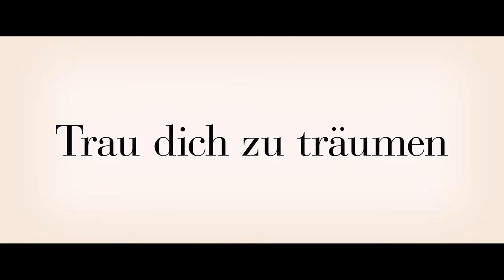Mrs. Harris und ein Kleid von Dior | Jetzt im Kino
Besetzung: Lesley Manville, Isabelle Huppert, Jason Isaacs, Lambert Wilson, Alba Baptista, Lucas Bravo
Regie: Anthony Fabian
Drehbuch: Carroll Cartwright, Anthony Fabian, Keith Thompson, Olivia Hetreed
Basierend auf: „Ein Kleid von Dior“ von Paul Gallico
Produktion: Xavier Marchand, Guillaume Benski, Anthony Fabian

Als ihr Blick auf eine exklusive Haute-Couture-Robe von Christian Dior fällt, ist es um Ada Harris geschehen. Eigentlich ist Mode nicht das Ding der verwitweten Frau, die sich im London der 1950er-Jahre als Haushaltskraft über Wasser hält. Aber so etwas Schönes hat Ada noch nie gesehen. Sie beschließt, selbst ein solches Kleid besitzen zu müssen. Auch wenn das bedeutet, dass sie noch härter arbeiten und vielleicht auch hungern und dass ein bisschen Spielglück mithelfen muss, damit sie sich ihren Traum erfüllen und die Reise nach Paris antreten kann. In der Stadt der Liebe angekommen, geht das Abenteuer erst richtig los: Ganz so einfach, wie Ada dachte, ist es nämlich gar nicht, Zugang zum Hause Dior gewährt zu bekommen …

Mit seiner 1958 veröffentlichten Novelle „Ein Kleid von Dior“ gelang Paul Gallico ein zeitloser Klassiker der modernen Literatur. Regisseur Anthony Fabian (Skin, Louder Than Words) legt nun eine visuell berauschende, emotional berührende Version der Komödie vor, die bezaubernder nicht sein könnte.

In der Titelrolle spielt die fabelhafte Vollblutschauspielerin Lesley Manville, 2018 nominiert für einen Oscar® und einen BAFTA Award für ihren Auftritt in Der seidene Faden. An ihrer Seite sieht man Leinwandlegende Isabelle Huppert (8 Frauen, Elle) sowie die Charakterstars Jason Isaacs (Harry Potter, Der Patriot) und Lambert Wilson (Matrix Resurrections, Benedetta). Außerdem sind Lucas Bravo aus dem Netflix-Hit Emily in Paris und Jungstar Alba Baptista mit von der Partie.

Für das Drehbuch zeichnen neben Regisseur Anthony Fabian, der zusammen mit Xavier Marchand und Guillaume Benski auch als Produzent vertreten ist, Carroll Cartwright, Keith Thompson und Olivia Hetreed verantwortlich.